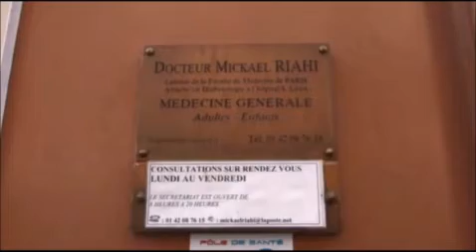Le Dr Mickaël Riahi présente les projets du pôle de santé Villaumed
Le Dr Mickaël Riahi, co-fondateur du pôle de santé Villaumed dans le 19e arrondissement de Paris, explique comment il peut grâce à cette structure participer à des programmes de santé de plus grande ampleur.